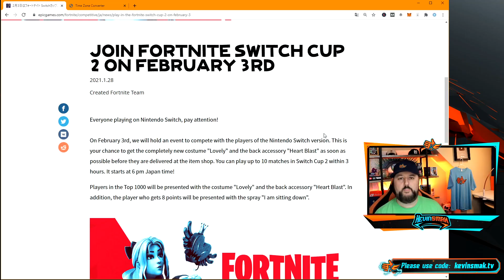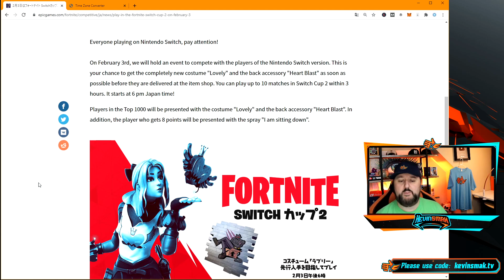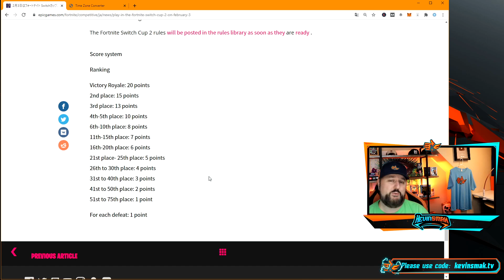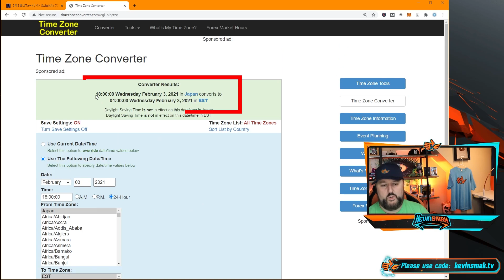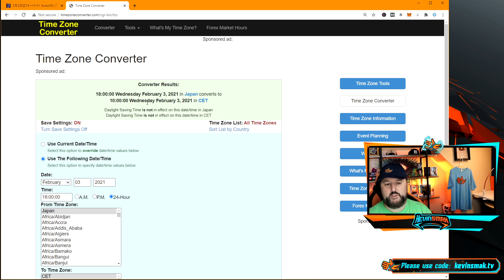Fortnite Lovely Skin & What Time is Switch Cup 2 Tournament [All Time Zones]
▬▬▬▬▬▬▬▬BEST VPN▬▬▬▬▬▬▬▬
▬▬▬▬▬▬▬▬ Support ▬▬▬▬▬▬▬▬▬
Fortnite Creator Code: Kevinsmak.TV
When you use my Creator Code or Link on the Epic Games Store, I receive money from those purchases. # EpicPartner
My Websites:
Pro Fortnite player stories and fixes!
▬▬▬▬▬▬▬▬ My Equipment ▬▬▬▬▬▬▬▬▬▬
     ▬▬▬▬▬▬▬▬ ✓ Streaming ▬▬▬▬▬▬▬
Elgato Game Capture HD60s
Elgato Stream Deck
     ▬▬▬▬▬▬▬▬ ✓ Computer ▬▬▬▬▬▬▬
CYBERPOWERPC BattleBox Ultimate:
     ▬▬▬▬▬▬▬▬ ✓ Monitor(s) ▬▬▬▬▬▬▬
     ▬▬▬▬▬▬▬▬ ✓ Keyboard ▬▬▬▬▬▬▬
     ▬▬▬▬▬▬▬▬ ✓ Mouse ▬▬▬▬▬▬▬
Logitech G502
Cougar Extended Mouse Pad
Logitech G440 Hard Mouse Pad
     ▬▬▬▬▬▬▬▬ ✓ Headset ▬▬▬▬▬▬▬
HyperX Cloud Flight Wireless Gaming Headset
     ▬▬▬▬▬▬▬▬ ✓ Camera ▬▬▬▬▬▬▬
Canon SL2 DSLR Camera
     ▬▬▬▬▬▬▬▬ ✓ Microphone ▬▬▬▬▬▬▬
Basic Green Screen
Elgato Green Screen
LED Light Strip
     ▬▬▬▬▬▬▬ ✓ Furniture ▬▬▬▬▬▬